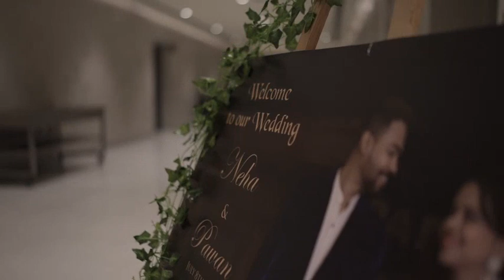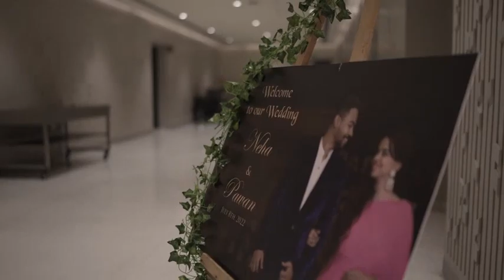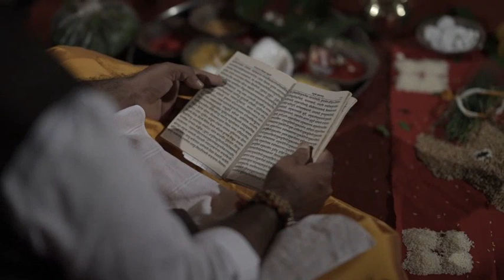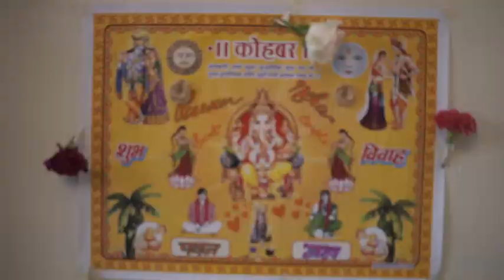Neha-Pawan Wedding : Full Video